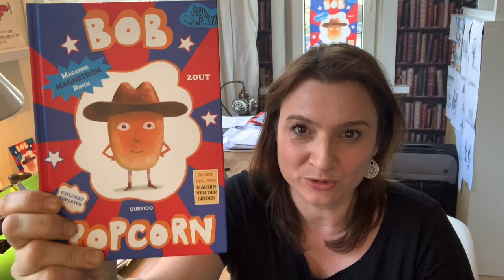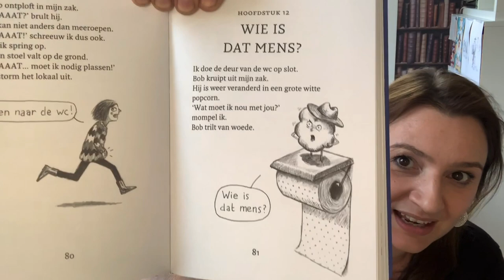Bob Popcorn door Maranke Rinck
Schrijfster Maranke Rinck vertelt over haar boek Bob Popcorn. Dit filmpje hoort bij het lesmateriaal dat de Bibliotheek aan den IJssel maakte bij het boek.